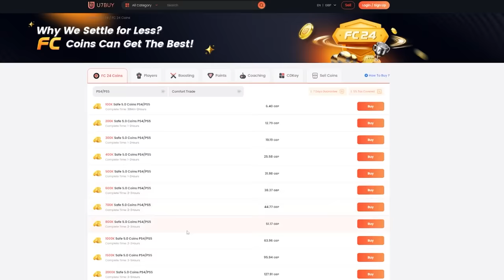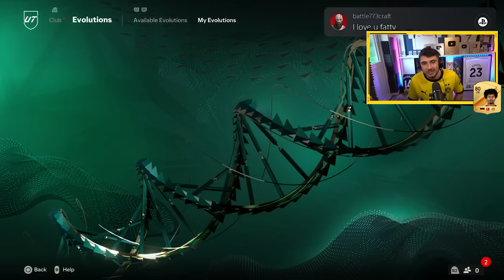OUR FIRST FUT CHAMPS ON ADEYEMI'S ARMY!